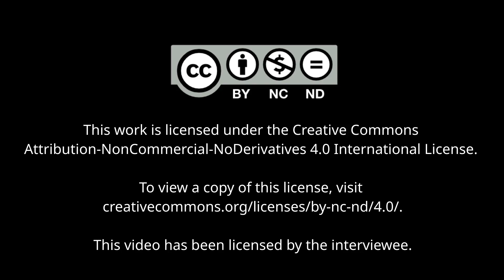POWES Interview with Christine Griffin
Christine Griffin discusses her life and career in the context of feminism and its history within UK psychology.

This is an excerpt from one of the many oral history interviews available